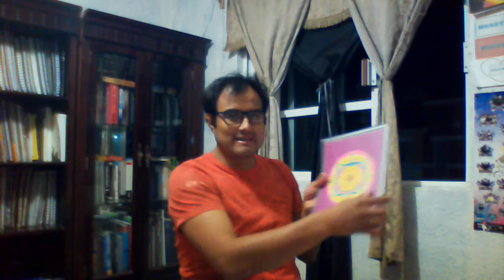Semillero Creativo San Ildefonso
ES UN CURSO EN DONDE APRENDIMOS A HACER LOS STENCILS